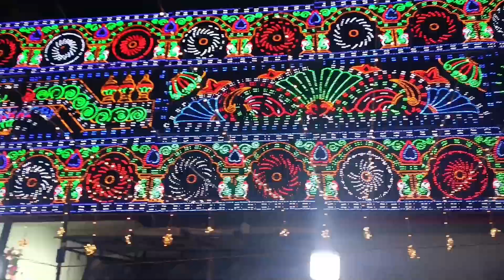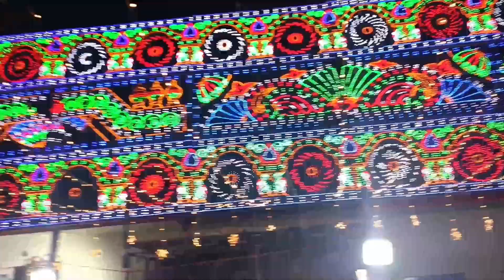Arif Ullah Malik Sandal | Ameen Peer Dargah | Kadapa 🤩 | Big Urs | Bada Urs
Chinnamandem Dargah